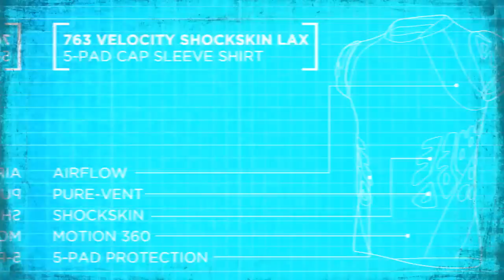Lacrosse Fearless Performance - Shock Doctor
Shock Doctor is the number one choice for lacrosse players around the world who demand hardcore protection and fearless performance.